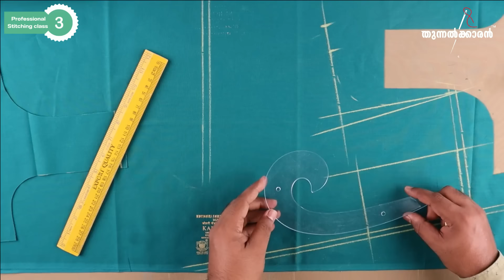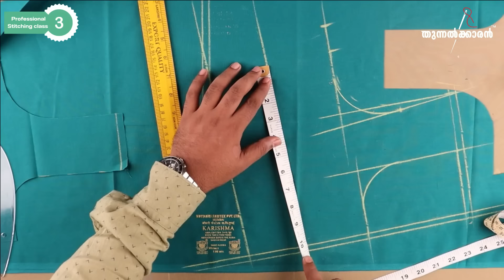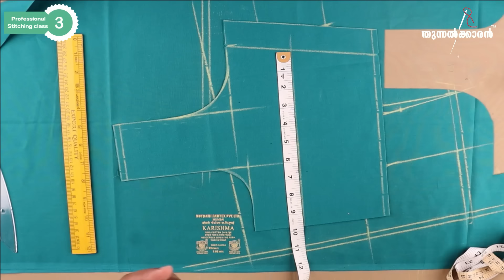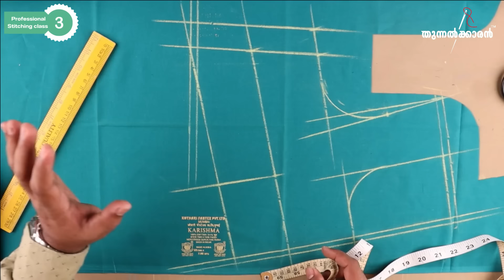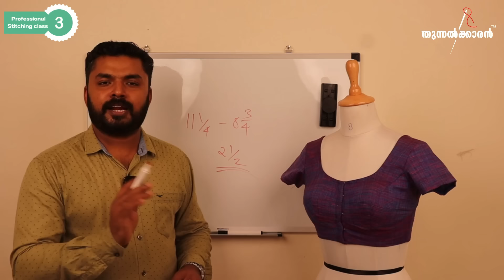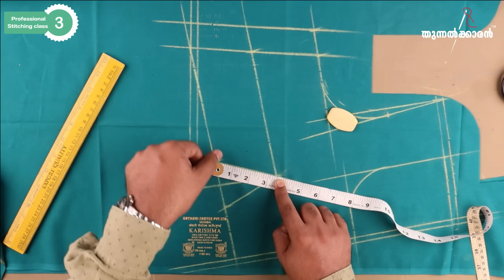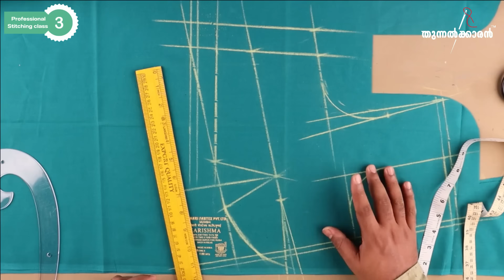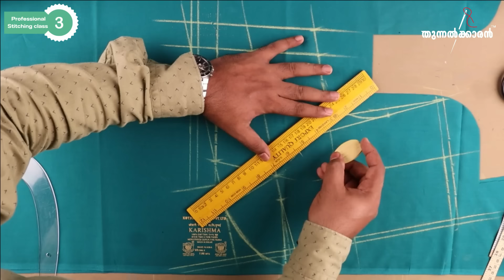Class - 03 Normal blouse front part cutting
വെബ്സൈറ്റ് വഴിയുള്ള ഞങ്ങളുടെ ക്ലാസിനു ജോയിൻ ചെയ്യാൻ സാധിക്കാത്തവർക്ക് വേണ്ടി ,യൂട്യൂബ് വഴി നടക്കുന്ന പ്രൊഫഷണൽ ടൈലറിങ് കോഴ്‌സാണിത് . സ്‌റ്റിച്ചിങ് പഠിക്കണമെന്ന് ആഗ്രഹമുള്ള ആർക്കും ഈ കോഴ്സിൽ ജോയിൻ ചെയ്യാവുന്നതാണ് .